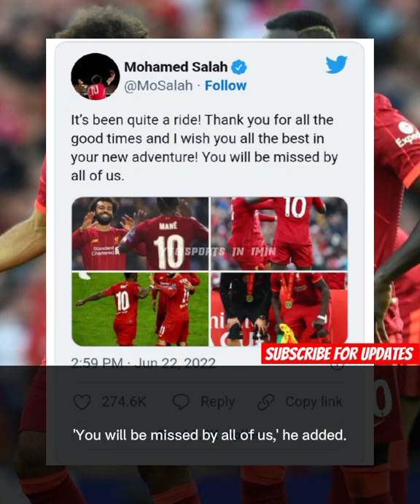Mo Salah paid TRIBUTE to Mane leaving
Mohamed Salah has paid tribute to Sadio Mane after his move to Bayern Munich was confirmed on Wednesday afternoon saying that he will be 'missed' by all at Liverpool.

Salah, who arrived a year after Mane at Liverpool, posted his tribute to his former team-mate on social media declaring their time together 'quite a ride'.

The Egyptian wrote: 'It’s been quite a ride! Thank you for all the good times and I wish you all the best in your new adventure!'
'You will be missed by all of us,' he added.
Salah and Mane's time together at Liverpool under Jurgen Klopp proved to be one of the most successful eras in the Reds' recent history.

Together, they were influential in winning the club's sixth Champions League crown as well as reaching two more finals.
Salah and Mane were also the club's first and second top goal scorers, respectively, during the club's first ever Premier League title win, and the club's first league title since 1990.